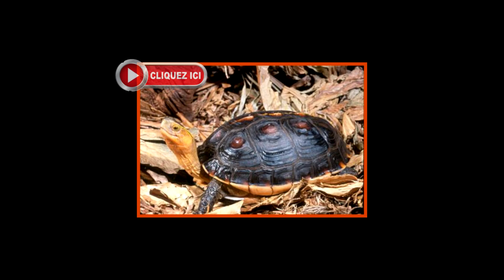LA TORTUE-BOÎTE DE PAN - CUORA PANI.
L'étude sera portée sur la tortue-boîte de pan, "Cuora pani" une tortue qui appartient à la famille des sept espèces de tortues-boîtes. Elle possède également une caractéristique qui fait l'unicité de son espèce.